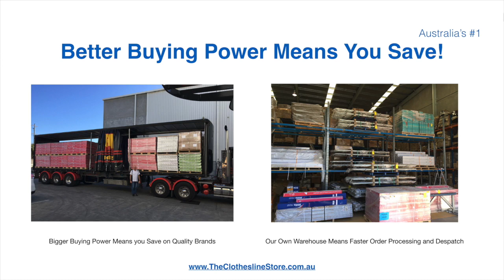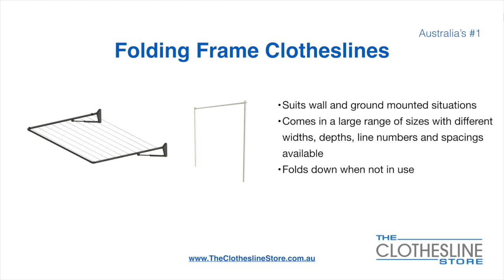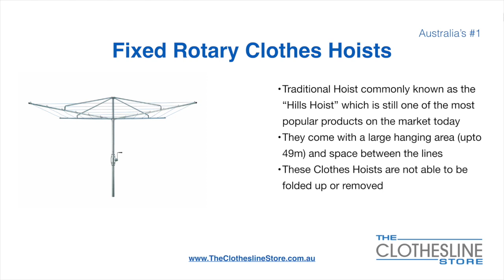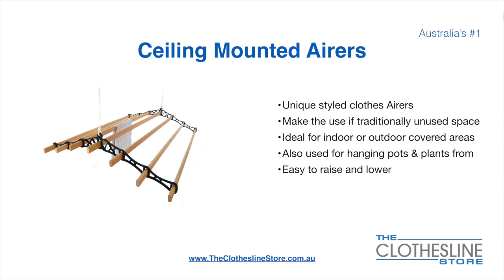If You're Looking For a New Clothesline in Manifold Heights 3218 VIC, We Have a Solution For You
If you are looking for a new clothesline in the Manifold Heights 3218 VIC area we have a solution for you

You have access to the highest quality products from all the leading brands, including several Australian made brands.

Also, if you are looking to have your Clothesline installed, our professional team of installers can carry out your installation plus remove and dispose of your existing line if required. You can see more by clicking this

As we have the largest stock holding in our national distribution centre plus other strategically located warehouses your order will be processed and sent in a rapid manner.

In addition to a large selection of brands you also have access to a full range of types and styles of clotheslines at The Clothesline Store, these include:

- Wall Mounted Folding Frames
- Ground Mounted Folding Frames
- Fixed Rotary Hoists
- Folding Rotary Hoists
- Retractable
- Portables
- Ceiling Mounted Airers

So for all your clothesline solutions in Manifold Heights 3218 VIC visit us

If you require any assistance call our locally based dedicated support team on 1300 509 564